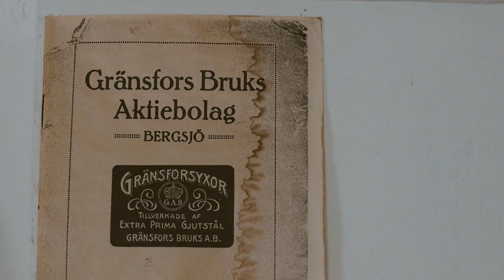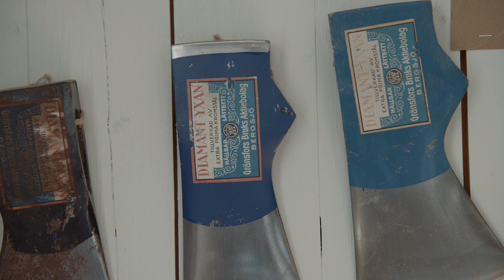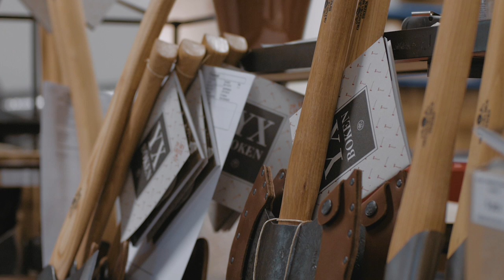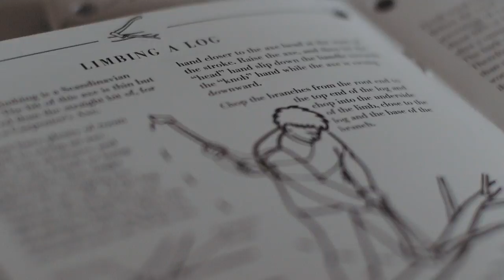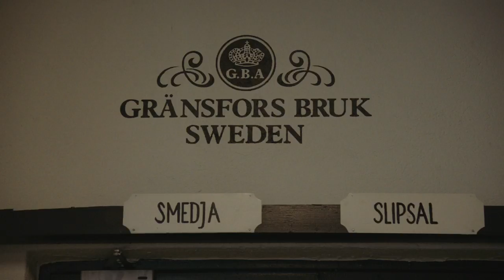Gransfors Bruk - Hand forged axes since 1902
Over more than 100 years, Gränsfors Bruks AB has built up a business based around handcrafted axes and axe expertise, with a focus on quality and environmental responsibility. Today, 30 people work here in production and sales. 80 percent of the production is exported to 30 countries.

When it comes to the quality and feel of the axes, much depends on the experience and skill of the individual craftsman. Each axe is signed with the smith’s initials as a guarantee of quality.

The company is located in the Swedish village of Gränsfors in northern Hälsingland, around 10 km west of the E4 motorway, between Hudiksvall and Sundsvall. The forge sits at the heart of the village and you can hear the rhythmic pounding as you approach.